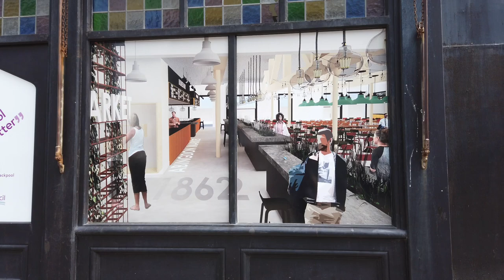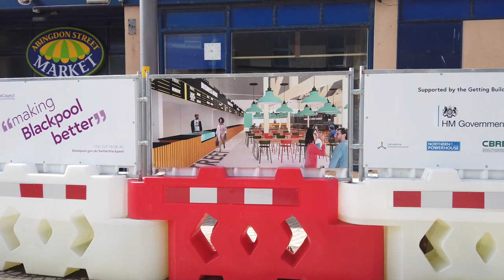Blackpool St Johns' Square, Edward Street and Cedar Square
A short walk around St Johns' Square, Cedar Square and Edward Street Blackpool. I was attending my eldest sons Graduation ceremony from B&FC (our local college/university) which had been postponed for 2 years due to Covid. Anyway I did this little vlog before I met him for the ceremony.

Cheers

Caroline